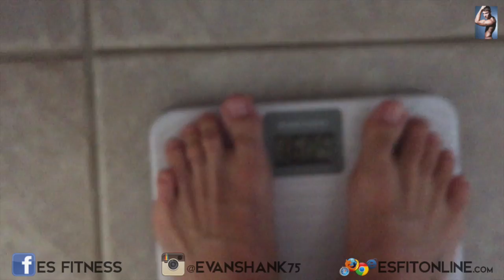Evan Shank Summer Cut ep19 | ESFitVlog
Please, Comment or like if you enjoyed this video!

ESFITONLINE.com
Online Fitness Coaching & Apparel